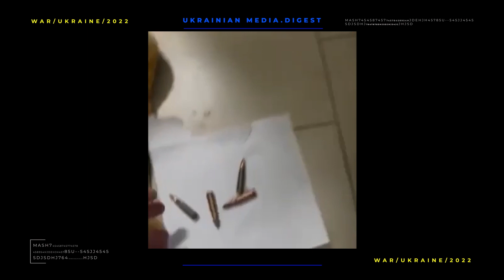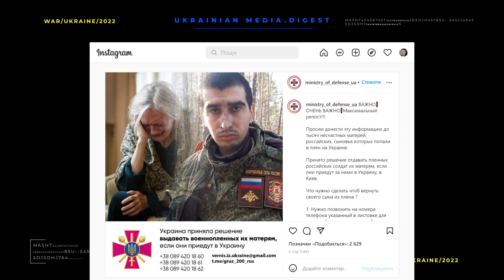The war in Ukraine. Digest 3 for 02.03.2022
The confrontation has been going on for more than 160 hours. The city of Enerhodar, Zaporizhzhia oblast.

Shelling and grenades are flying at civilians. Brave locals came to defend the largest nuclear power plant in Europe.
Every hour of Russia's war against Ukraine brings losses of  lives of our children, women and defenders.

According to the State Emergency Service of Ukraine, more than 2,000 civilian Ukrainians have died since the beginning of the invasion, including 21children.

Familiar objects, at first glance, but in fact they are explosives! In Kyiv subway, now used as a shelter for civilians, police have uncovered five saboteurs. One of the men was hiding ammunition in a CHILDREN’S TOY. The detainees also had ammunition, knives and drugs.

The city of Kherson is in the epicenter of warfare. Residential buildings, shopping malls, schools and kindergartens have been destroyed. The city is on the verge of a humanitarian catastrophe. Nevertheless, it is a city of strong-willed people. This is how a local resident meets occupiers with the Ukrainian flag.

The Ministry of Defense of Ukraine has decided to return Russian prisoners of war to their mothers if the women personally come to Kyiv, Ukraine, to take their children back home. Seeing everything with their own eyes, they will no longer claim that Russia is conducting a military operation. They will learn the truth.